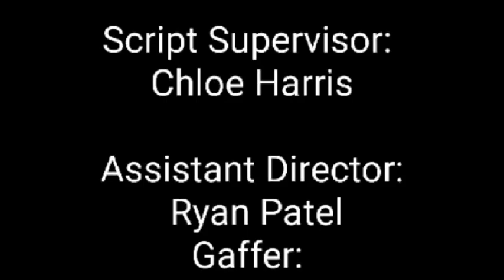Election Drama: Technical Glitches and Midnight Voting”::Live🤭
Election Drama: Technical Glitches and Midnight Voting”:
This title emphasizes the challenges faced during the 2024 general elections, which could intrigue viewers interested in behind-the-scenes details.
“Zuma’s Electoral Setback: Constitutional Court Ruling Explained”:
This title provides clarity on former President Jacob Zuma’s disqualification due to his criminal record. It appeals to viewers seeking legal insights.
“Remembering Mandela: KZN Premier’s Nostalgic Election Day”:
This title evokes nostalgia and highlights the KwaZulu-Natal premier’s reflections on the historic 1994 elections. It could resonate with viewers interested in history.
“Power Cuts vs. Voter Determination: Randburg’s Resilience”:
This title contrasts power disruptions with voters’ determination, making it compelling. It appeals to those curious about community resilience.
“Youthquake: ANC Faces Youth Discontent at the Polls”:
This title captures the youth’s impact on the election and addresses dissatisfaction with the ANC. It could attract viewers interested in political dynamics.
Considering engagement potential, I recommend “Youthquake: ANC Faces Youth Discontent at the Polls”. It combines relevance, curiosity, and a focus on current issues. Feel free to choose the one that aligns best with your channel’s tone and audience!